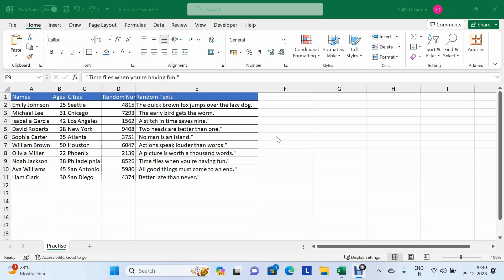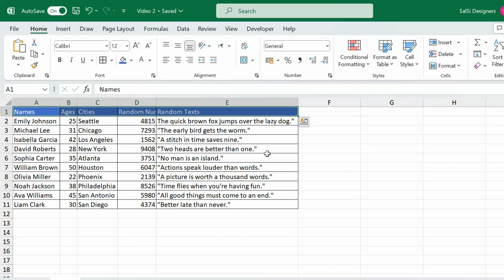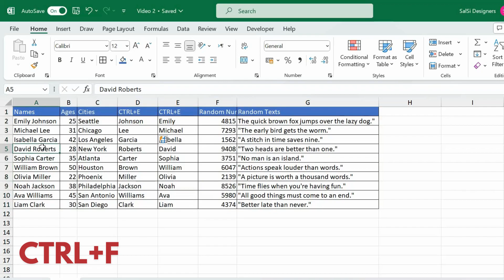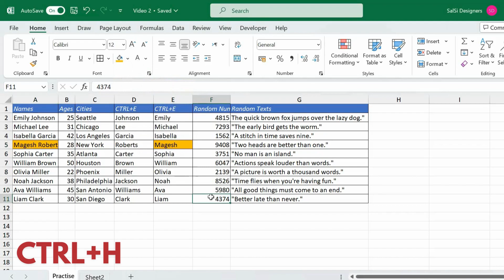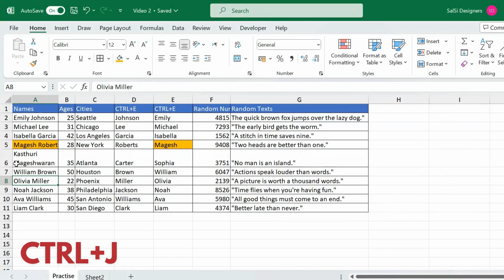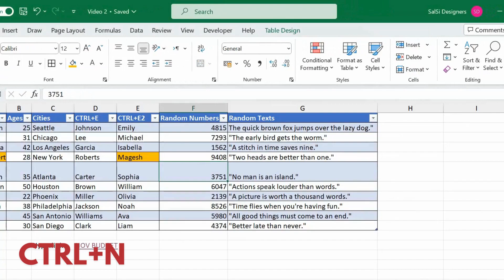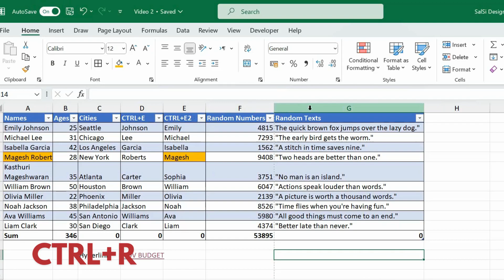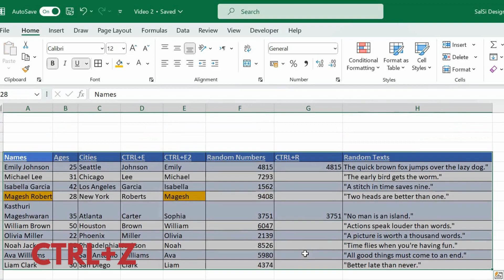"Excel Shortcut Keys - CTRL+A to CTRL+Z" - Clear explanation in Tamil.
Unlock the full potential of Microsoft Excel with this straightforward guide to shortcut keys!

This video breaks down each essential CTRL+A to CTRL+Z shortcut, helping you navigate Excel like a pro. Whether you're a beginner or an experienced user, these shortcuts will save you time and make your work more efficient. Watch now and elevate your Excel game with these handy tips!

- AUTOFIT Advance Method in Excel | In Tamil | VBA Macro | Must Watch

Happy spreadsheeting!